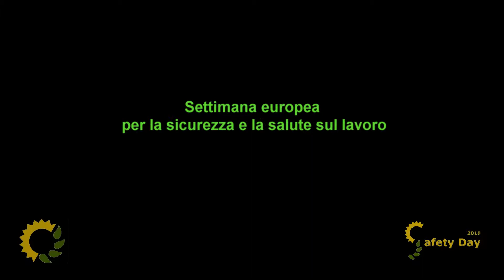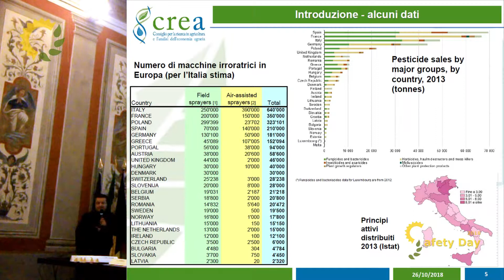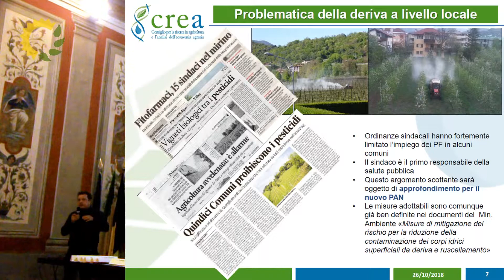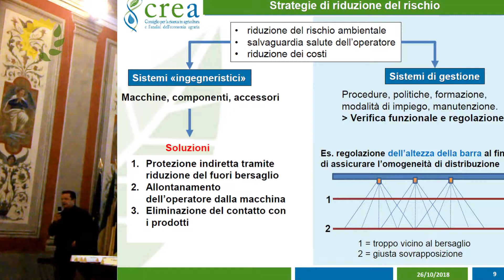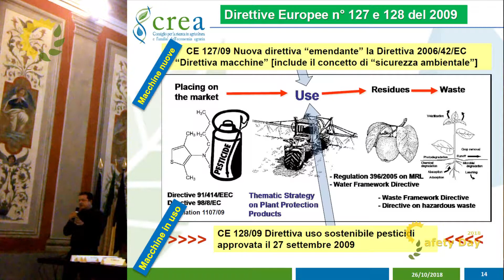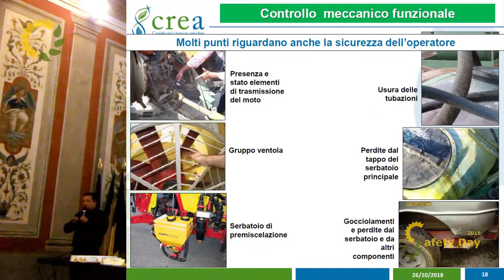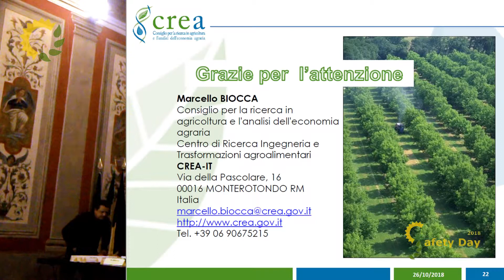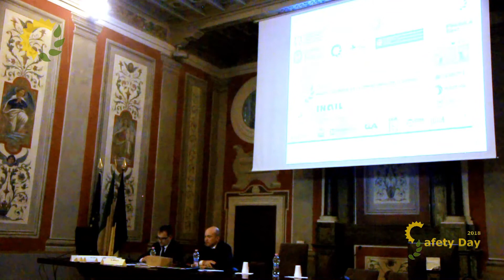Safety Day 2018 - Marcello Biocca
Safety Day 2018 "Salute e sicurezza 4.0: le opportunità per le aziende" - Viterbo, 25 ottobre 2018
(Settimana europea per la sicurezza e la salute sul lavoro)

La riduzione degli input chimici tramite la corretta gestione della macchina irroratrice
Dott. Marcello Biocca (CREA-IT)